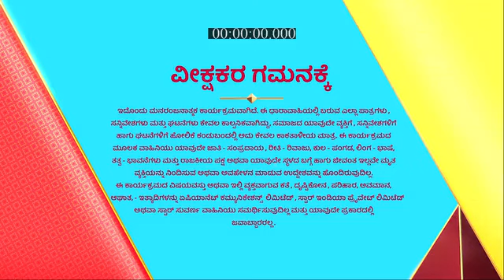Manasella_Neene_S1_E141_EPISODE_Reference_only.mp4